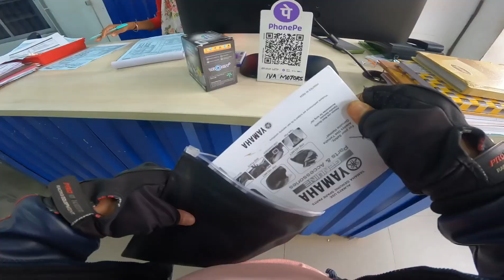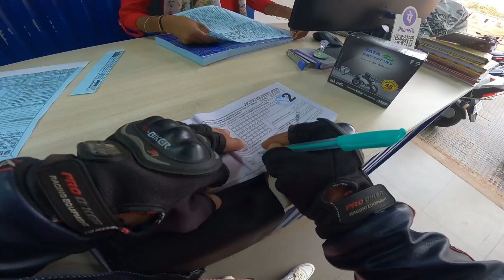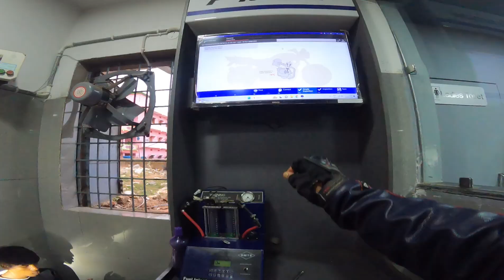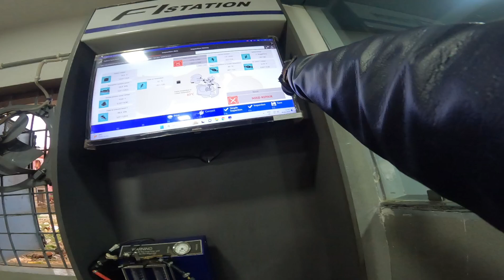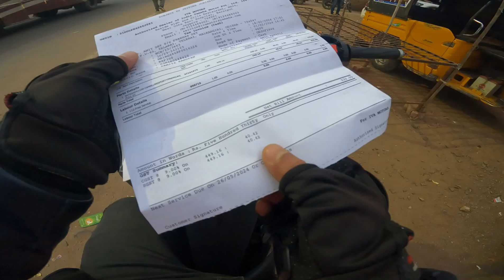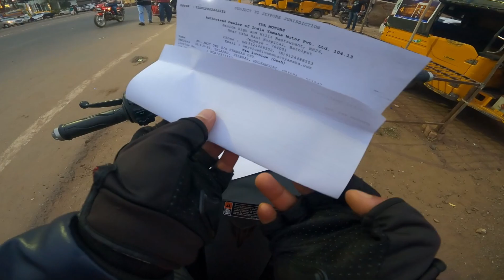My Mt15 Second Service Complete | Cost -Details ଜୟପୁର ଓଡ଼ିଶା | The OD Boy